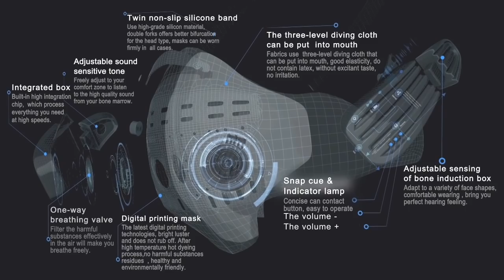S.Wear Wireless Mask Type Bone Conduction Stretch Bluetooth 4.0 Stereo Earphone PM2.5 Resistant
Features:
Bluetooth headset, compatible devices with Bluetooth, such as mobile phone.
Perfect sound quality and effect, when you go out to enjoy unfettered music anywhere.
Stereo Bluetooth transmission, strong output power with outstanding sound quality.
Rechargeable, suitable for both indoor and outdoor exercise.
Mask type, ultra-fine filter, free breathing, highly resistant to PM2.5/bacteria/dust/suspended particles.
Bone Conduction,free your ears, less harm to eardrum, more safety, comfortable and health. Earbud design, care your ears.
It support play,volume control,previous song,next song,answer/end calls functions.
Bluetooth 4.0 version, can be simple pairing safely.